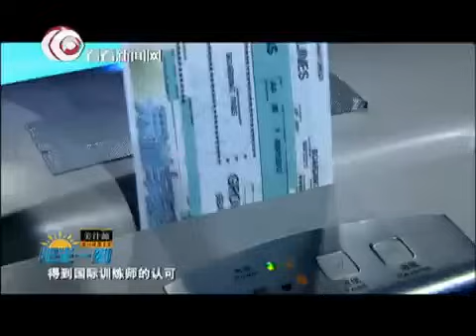独家现场：舞林争霸第六期完整版上演大逃杀 淘汰激烈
《舞林争霸》进入全新的演绎阶段导师考核——"大逃杀"，120位优秀舞者将争夺仅有的26席名额，可以说是名副其实的大逃杀。在炫舞环节中表现卓越的青年舞蹈家朱洁静、身材惹火博得众女粉丝青睐的肌肉男张傲月、蛇年春晚领舞清纯舞者骆文博都在本周日大逃杀中一起征战。更有来自世界顶尖的编舞老师与众舞者一起应战。而对于上周节目中网友们质疑赛制不公平，节目组也给出了相关回复。